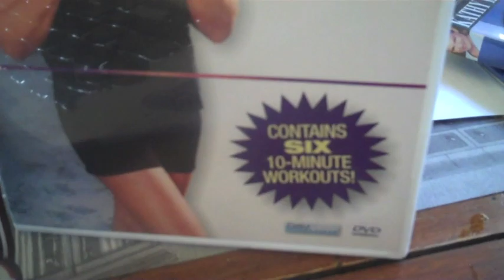Kathy Kaehler TOTAL BODY WORKOUT CLIP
A few moves.